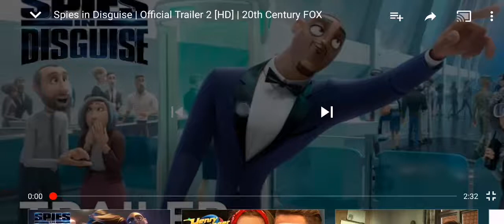My Reaction to The Spies in Disguies Trailer #2 (Don't Block Don't Remove)